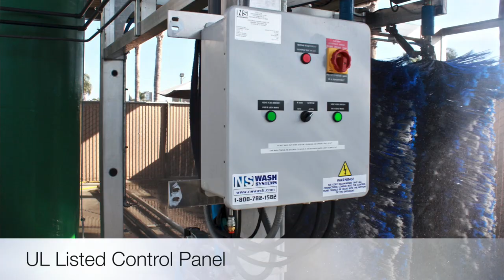CT-10 Dive In Back Out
Compact Car Wash System in Newport Beach